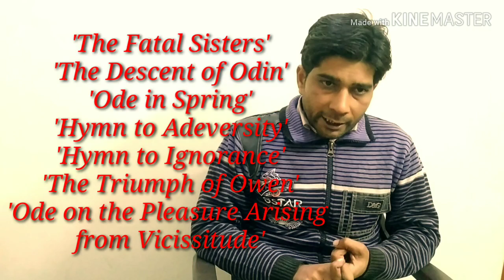THOMAS GRAY BIOGRAPHY FOR MCQ EXAM FULL DETAILED LECTURE SESSION VIDEO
Thomas Gray's Early Life

Thomas Gray was an English poet who lived from 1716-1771 and is best known for poems like Elegy Written in a Country Churchyard. That poem, along with many others written by Gray, is an English lyric poem, or an emotional, song-like poem.

Thomas Gray was the only surviving child out of twelve. His father was a scrivener or clerk, but he was abusive to his wife. Gray's mother ran a millinery business. Gray attended Eton College, where he befriended other boys who preferred poetry to sports. This quieter lifestyle fit Gray, and he kept it as an adult, enjoying time to study and keeping up with only a few friends.

In 1734, Gray began attending Peterhouse College at Cambridge University. However, when he left in 1738, he had not earned a degree. The following year, he embarked on a European adventure, traveling through France, Switzerland and Italy with one of his childhood friends. Much of the trip was paid for by his friend, and in 1741, they had a falling out. Gray returned to England. In 1745, the two estranged friends finally settled their dispute.

In 1742, a childhood friend who Gray met at Eton College died of tuberculosis at the age of 24 and it deeply affected him. But Gray continued to write poetry, most notably Ode on the Spring, Hymn to Adversity and Ode on a Distant Prospect of Eton College. These poems were expressive and sometimes melancholy. In the autumn of 1742, Gray returned to Peterhouse College and in 1743, Gray earned a Bachelor of Civil Law degree, though he never practiced law. He stayed at Cambridge to study Greek. He was never satisfied with his writing, often rewriting poems multiple times and rarely feeling happy with the results. Consequently, he left much of his work unfinished.

For UGC NET  UPTET  CTET  COMPETITIVE EXAM  BA  AND MA HISTORY OF ENGLISH LITERATURE.
It's really very easy to learn for any exam.